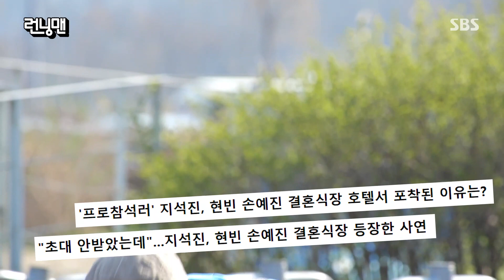런닝맨 멤버들, 현빈♡손예진 결혼식의 초대받지 않은 손님 지석진에 황당!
런닝맨 멤버들은 초대받지 않은 현빈♡손예진 결혼식에 참석한 지석진에 황당해 한다.